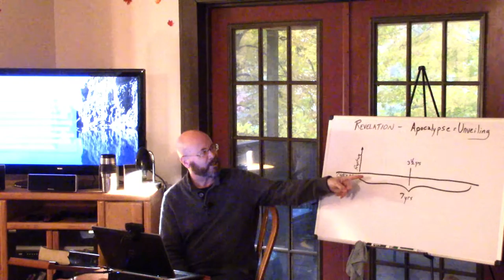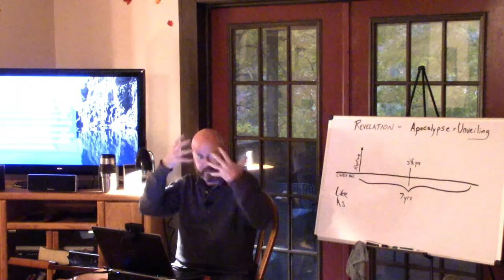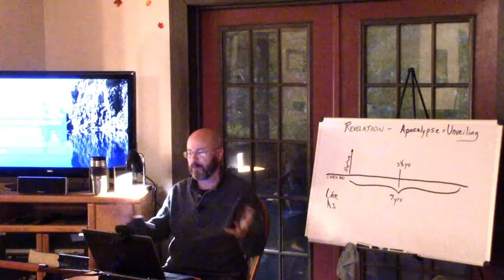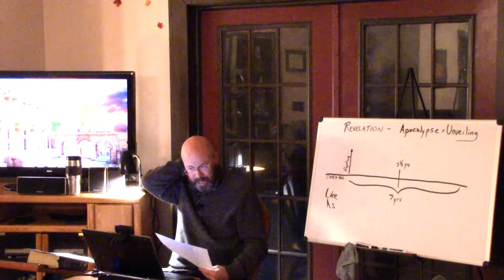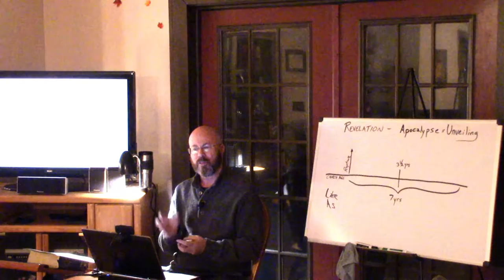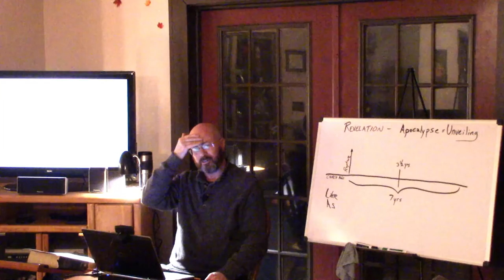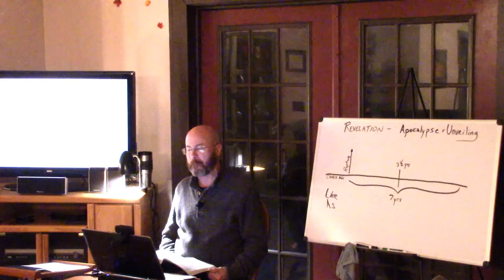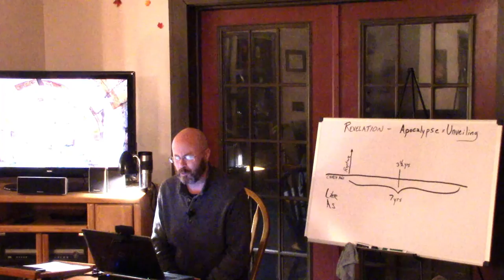Revelation Session 03 - Jesus' Message to the Churches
Getting the sound and video dialed in, we continue chapter 1 and begin chapter 2 of Revelation and the Warnings to the Seven Churches.